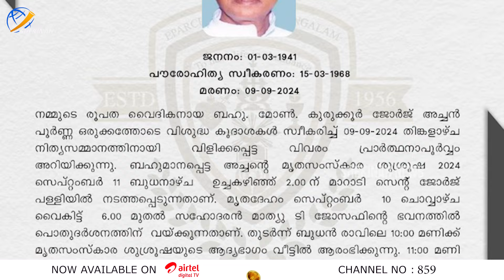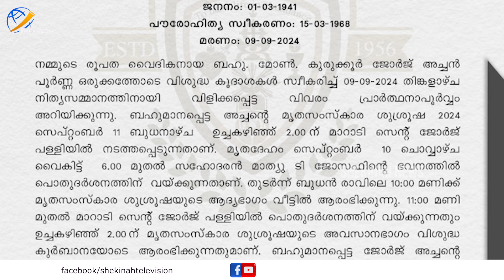കോതമംഗലം രൂപത വൈദികൻ മോണ്‍. ജോര്‍ജ് കുരുക്കൂര്‍ അന്തരിച്ചു | MGR. GEORGE KURUKOOR | PRIEST | FUNERAL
കോതമംഗലം രൂപത വൈദികനും ചരിത്രകാരനും ബഹുഭാഷാ പണ്ഡിതനുമായ മോണ്‍. ജോര്‍ജ് കുരുക്കൂര്‍ അന്തരിച്ചു | MGR. GEORGE KURUKOOR | PRIEST | FUNERAL | EPARCHY OF KOTHAMANGALAM | KOTHAMANGALAM ARCHDIOCESE

Idukki Vision  Channel No:51
Bhoomika :52
Malanad Vision  :56